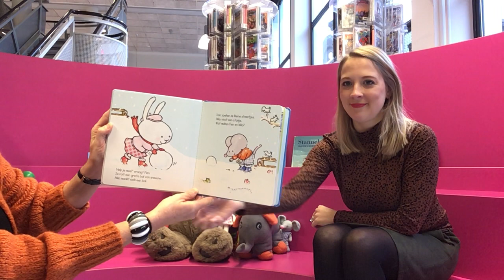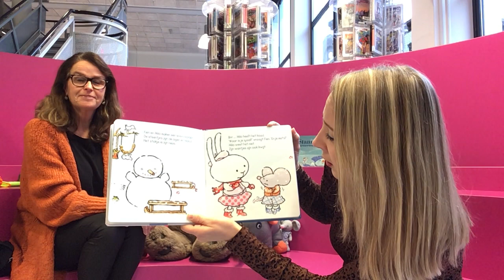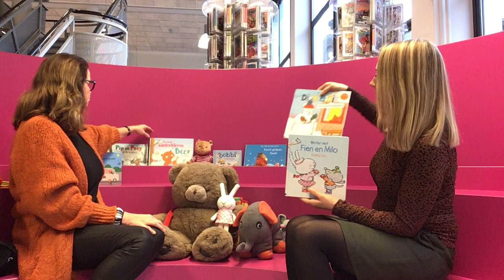Peuterbieb Winter met Fien&Milo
De laatste van 2020. Ook dit boek kun je weer vinden op Tot in 2021!